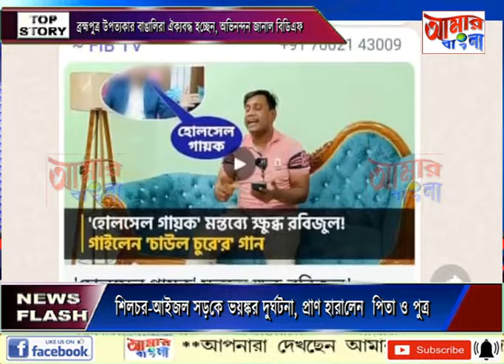AAMAR BANGLA NEWS # 31-10-2023_